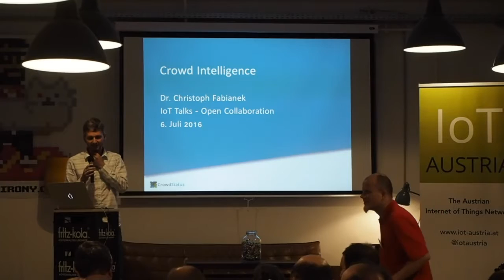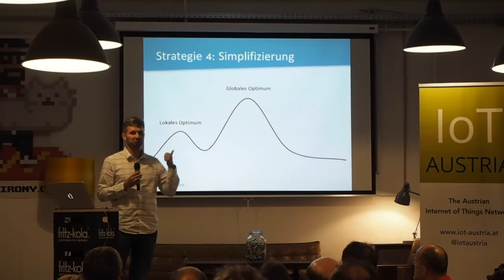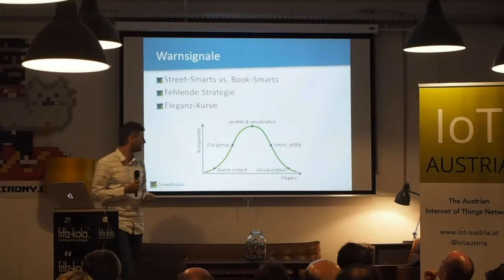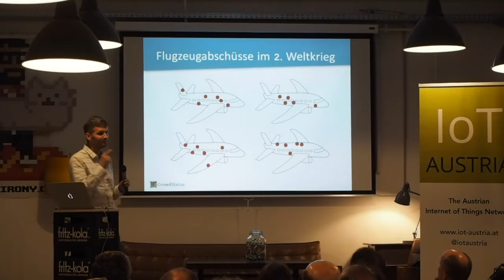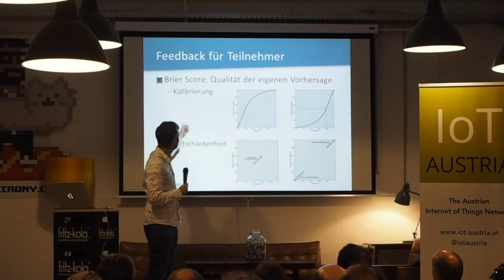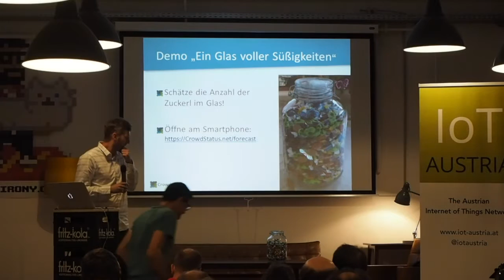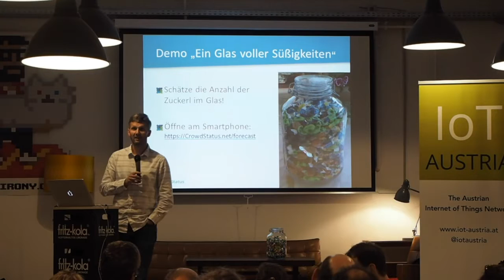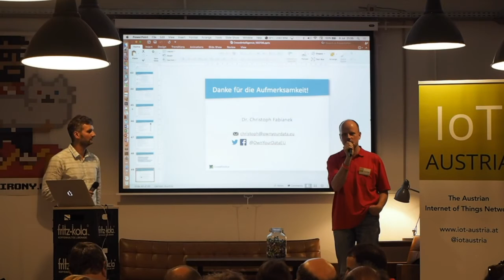IoT Talks 2016/07 - Crowd Intelligence - Christoph Fabianek